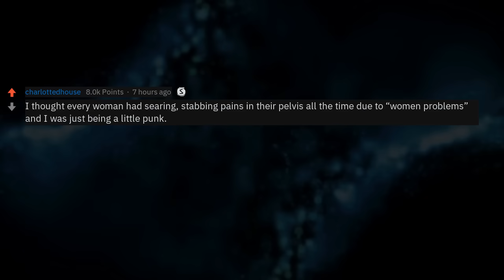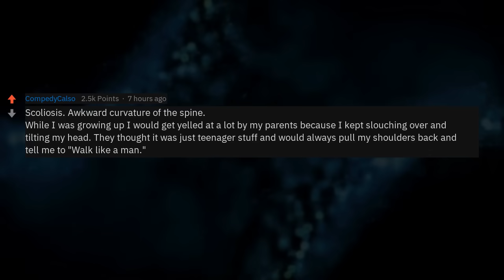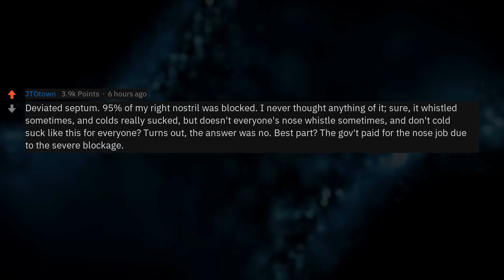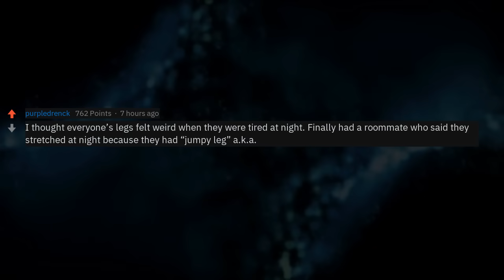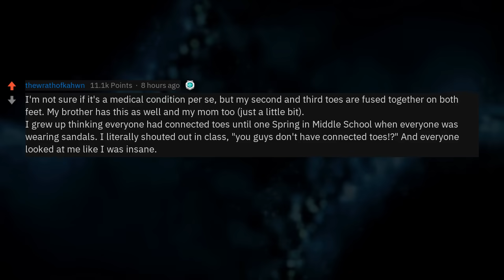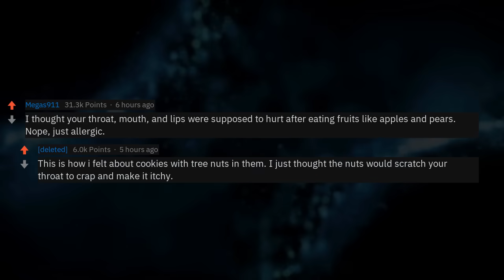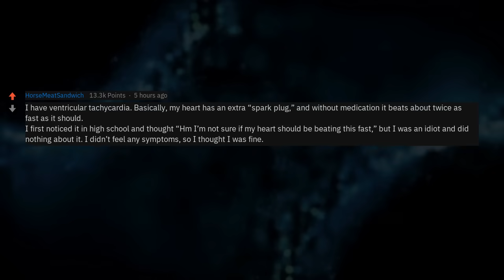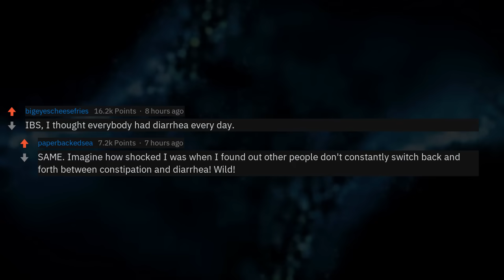Medical Conditions You Thought Were Normal (r/AskReddit)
What medical condition do you have that you thought was absolutely normal?